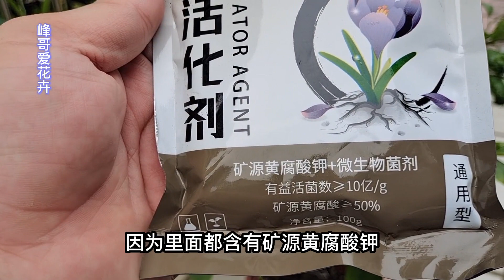月季花入秋以后应该怎样养护？这样不仅苗长的壮，也会开更多的花